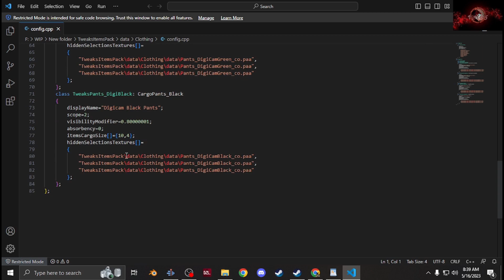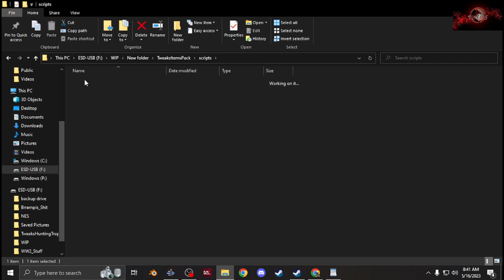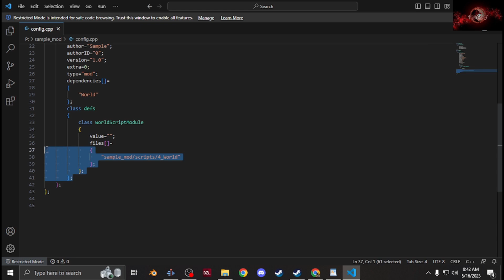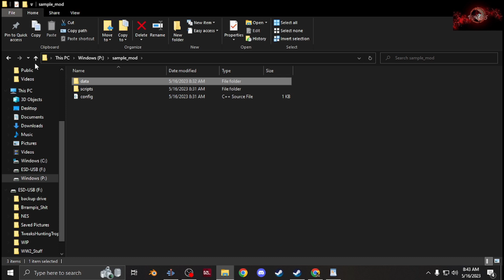DayZ Modding with TWE4KS Ep. 19, Setting up a Multiple Item Mod Folder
In this video I show how to set up a mod file for multiple items, if you have any questions like always feel free to join discord linked below as well as a mock file structure linked below... Thanks for watching!.